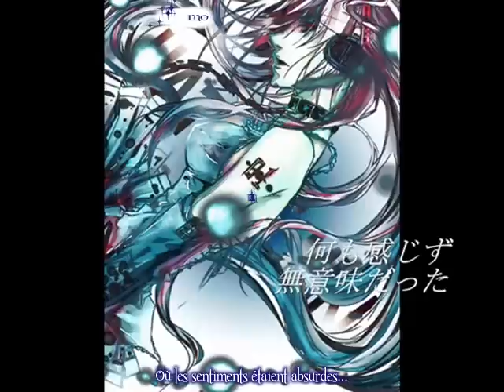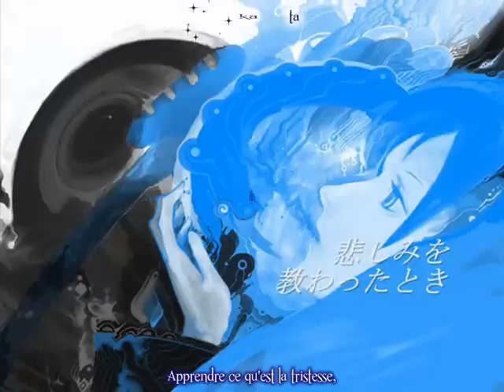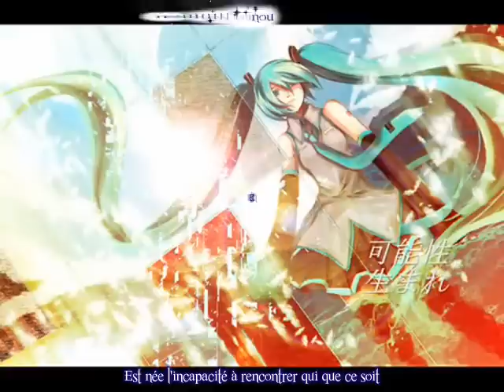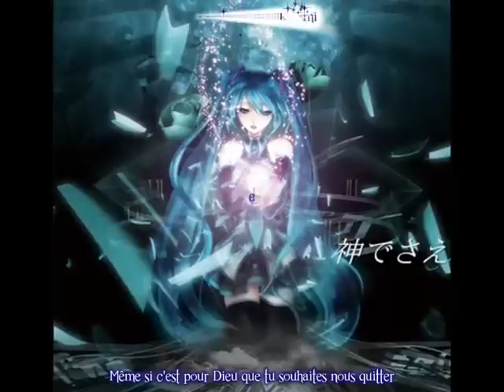Hatsune Miku ~ God Slaying Machine ~ [ Traduction en français + Romaji Karaoké ]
Fansub de la chanson "God Slaying Machine" de Miku Hatsune.
Elle m'avait été demandée par MissKarakuri via le BDR du blog.

J'ai moi-même fait la traduction en français.
Elle ne correspond pas toujours avec la version japonaise, mais comprenez qu'une traduction au mot à mot ne veut strictement rien dire..

Si vous notez un problème ou pour toute question envoyez-moi un mp. Je me passerais bien des remarques acerbes en public.
Si vous souhaitez discuter à propos des paroles ou de la signification de la chanson, je reste ouverte.

Informations complémentaires concernant la traduction:

* Allez... 4h rien que pour l'encodage karaoké... J'ai cru ne jamais pouvoir l'upper.
Cette chanson m'a posé pas mal de soucis sur certains mots. Miku étant over high pitchée, il était difficile de comparer le système de romajisation classique à ce que l'on entend. D'où certaines hésitations et incohérences sur la traduction. *

* Ce qui est étonnant et que l'on retrouve néanmoins dans cette chanson (nous avons toujours cette dualité romajisation/vocals), l'opposition machine/humain, corps/coeur, fatalité/décision irrévocable (image du "bras d'acier" qui sous-tend la justice, le choix, tout comme la protection, la défense d'une cause/être cher. Bref, autre dualité entre passivité et action.) *

【 Work Information 】

Title: God Slaying Machine
Lyric: Rega-P
Arrange: Rega-P
Vocal: Hatsune Miku

Original URL: